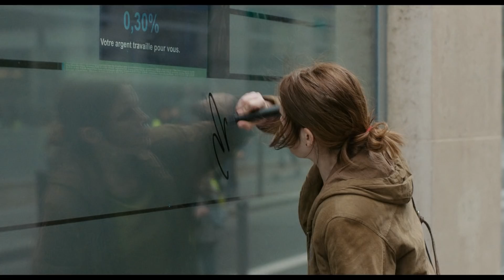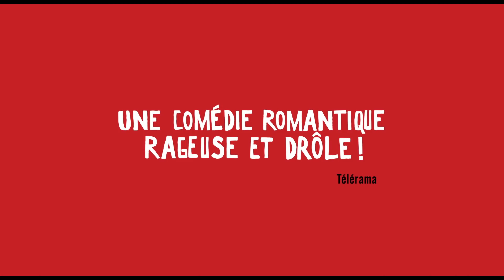TOUT CE QU'IL ME RESTE DE LA RÉVOLUTION - bande annonce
au cinéma le 6 février
un film de Judith Davis
avec Judith Davis, Malik Zidi, Claire Dumas, Mireille Perrier, Mélanie Bestel, Nadir Legrand, Simon Bakhouche
Tout ce qu’il me reste de la révolution (2019)

Angèle avait 8 ans quand s’ouvrait le premier McDonald’s de Berlin-Est… Depuis, elle se bat contre la malédiction de sa génération : être né « trop tard », à l’heure de la déprime politique mondiale.

Elle vient d’une famille de militants, mais sa mère a abandonné du jour au lendemain son combat politique, pour déménager, seule, à la campagne et sa sœur a choisi le monde de l’entreprise. Seul son père, ancien maoïste chez qui elle retourne vivre, est resté fidèle à ses idéaux. En colère, déterminée, Angèle s’applique autant à essayer de changer le monde qu’à fuir les rencontres amoureuses.

Que lui reste-t-il de la révolution, de ses transmissions, de ses rendez-vous ratés et de ses espoirs à construire? Tantôt Don Quichotte, tantôt Bridget Jones, Angèle tente de trouver un équilibre…